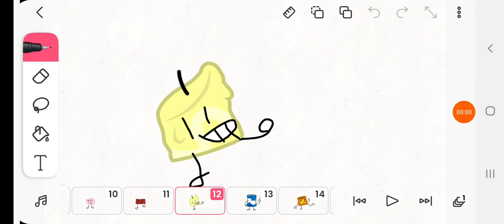aib drawings part two